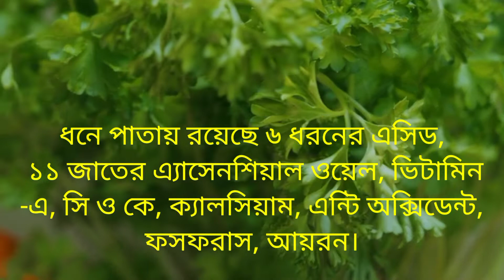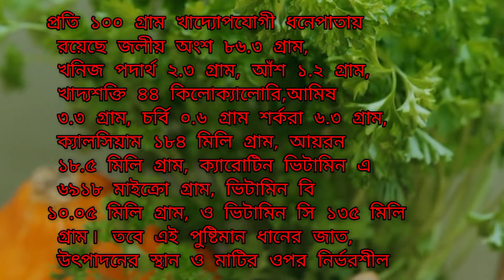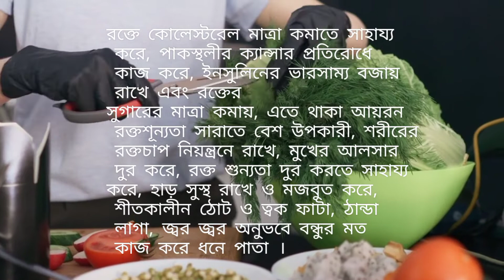ধনেপাতার উপকারিতা | Dhone patar upokarita | Benefits of coriander leaves | What is Cilantro Good For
Healthy Voice86

ধনেপাতার উপকারিতা জানলে অবাক হয়ে যাবেন| Dhone patar upokarita| Benefits of coriander leaves | What is Cilantro Good For

ধনে পাতা
ধনে হলো মশলা আর গাছটি হলো সবজি বিশেষ । ধনে পাতা শুধু কি স্বাদ বৃদ্ধি ও গন্ধের জন্য অনন্য? না, এর পুষ্টিগুনও অশেষ । সুগন্ধি এ পাতার নানা গুনের জন্য
এটিকে নাম দেওয়া হয়েছে ওষুধি পাতা । ডিসইনফেকট্যান্ট, ডিটক্সিফাইং বা বিষাক্ততা রোধকারী, অ্যান্টিসেপটিক, অ্যান্টিফাঙ্গাল এবং অ্যান্টিঅক্সিডেন্ট উপাদান
থাকার কারণে এরা বিভিন্ন স্কিন ডিজঅর্ডার বা ত্বকের অসুস্থতা (একজিমা, ত্বকের শুষ্কতা এবং ফাঙ্গাল ইনফেকশন) সারাতে সাহায্য করে । ত্বক সুস্থ ও সতেজ রাখতে
তাই ধনে পাতার উপকারিতা অনেক। ধনে পাতায় রয়েছে ৬ ধরনের এসিড, ১১ জাতের এ্যাসেনশিয়াল ওয়েল, ভিটামিন-এ, সি ও কে, ক্যালসিয়াম, এন্টি অক্সিডেন্ট,
ফসফরাস, আয়রন।
ধনে পাতার পুষ্টিমানঃ প্রতি ১০০ গ্রাম খাদ্যোপযোগী ধনেপাতায় রয়েছে জলীয় অংশ ৮৬.৩ গ্রাম, খনিজ পদার্থ ২.৩ গ্রাম, আঁশ ১.২ গ্রাম, খাদ্যশক্তি ৪৪ কিলোক্যালোরি,আমিষ ৩.৩ গ্রাম, চর্বি ০.৬ গ্রাম শর্করা ৬.৩ গ্রাম, ক্যালসিয়াম ১৮৪ মিলি গ্রাম, আয়রন ১৮.৫ মিলি গ্রাম, ক্যারোটিন ভিটামিন এ ৬৯১৮ মাইক্রো গ্রাম, ভিটামিন বি
১০.০৫ মিলি গ্রাম, ও ভিটামিন সি ১৩৫ মিলি গ্রাম। তবে এই পুষ্টিমান ধানের জাত, উৎপাদনের স্থান ও মাটির ওপর নির্ভরশীল।
ধনে পাতার উপকারিতাঃ রক্তে কোলেস্টরেল মাত্রা কমাতে সাহায্য করে, পাকস্থলীর ক্যান্সার প্রতিরোধে কাজ করে, ইনসুলিনের ভারসাম্য বজায় রাখে এবং রক্তের
সুগারের মাত্রা কমায়, এতে থাকা আয়রন রক্তশূন্যতা সারাতে বেশ উপকারী, শরীরের রক্তচাপ নিয়ন্ত্রনে রাখে, মুখের আলসার দুর করে, রক্ত শুন্যতা দুর করতে সাহায্য
করে, হাড় সুস্থ রাখে ও মজবুত করে, শীতকালীন ঠোট ও ত্বক ফাটা, ঠান্ডা লাগা, জ্বর জ্বর অনুভবে বন্ধুর মত কাজ করে ধনে পাতা ।
Cilantro has one especially powerful benefit. Do you know what it is?
What is cilantro?
Cilantro is also known as Chinese parsley or coriander. Coriander also describes the seeds of cilantro.

Cilantro benefits:

 • Antioxidant
 • Antiseptic
 • Anti-fungal
 • Anti-Inflammatory

Additional health benefits of cilantro:

 • Vitamins A, C, and K1
 • Calcium
 • Selenium
 • Magnesium
 • Manganese
 • Folate

The main benefit of cilantro:

 • It is the 1 heavy metal chelator

Cilantro uses:

 • Cilantro is good to remove aluminum, mercury, arsenic, lead, and cadmium from the body

Action steps if you have high levels of the above:

 • Consume cilantro with every single meal
Or
 • Take cilantro as a supplement 3x a day for 3-4 months
 পাতা চাষ পদ্ধতি , ধনে পাতার ভর্তা রেসিপি ,

NOTE:

This video is for general informational purposes only.  It should not be used to self-diagnose and it is not a substitute for a medical exam, cure, treatment, diagnosis, and prescription or recommendation.   You should not make any change in your health regimen or diet before first consulting a physician and obtaining a medical exam, diagnosis, and recommendation.  Always seek the advice of a physician or other qualified health provider with any questions you may have regarding a medical condition.